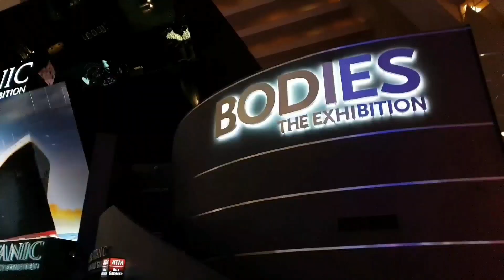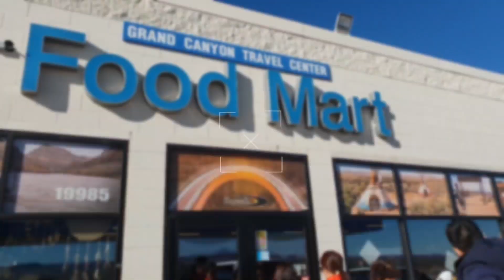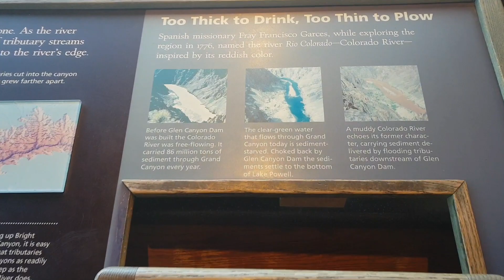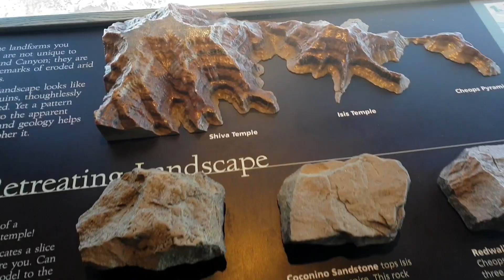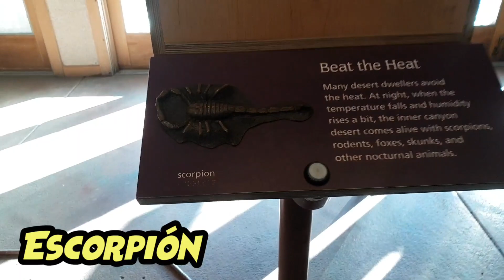Grand Canyon South Rim - Route 66 conocelos con Isidro Aventuras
Hola que tal mis queridos Super Aventureros aqui continuamos la aventura en el espectacular GRAND CANYON DE LAS VEGAS aqui conocernos eate espectacular lugar que te lo recomiendo no te pierdas este video esta genial y ya sabes te invito a que te suscribas aqui en mi canal de YouTube.